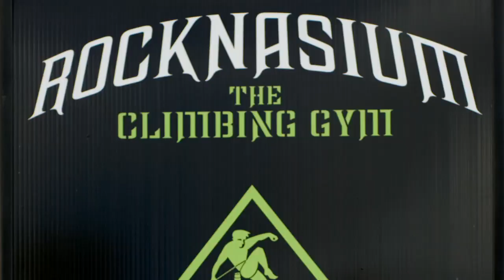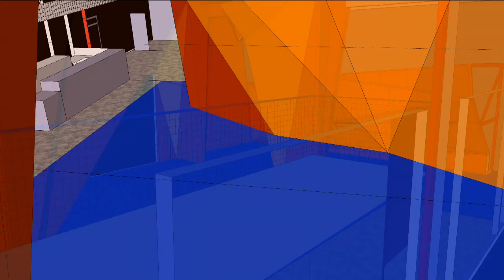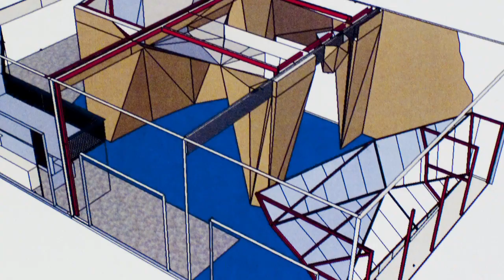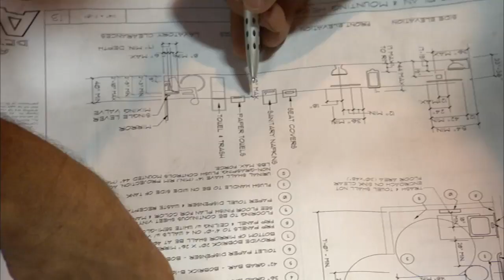Rocknasium 2.0 building the new climbing gym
This is a first hand look at the building of the brand new Rocknasium Climbing Gym located in Davis California.  To celebrate it's 20 year anniversary the Rocknasium has built an all new rock climbing gym.  Co-owners Carter Schmeck, Mark Leffler and general manager "Boz" Bazargani take a look back at what it took to build the new 5000 square foot facility.